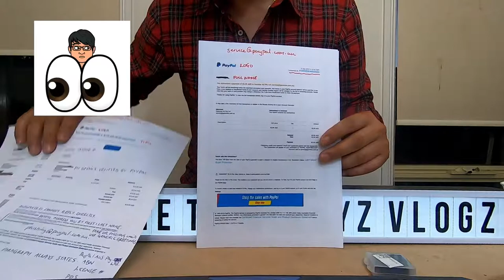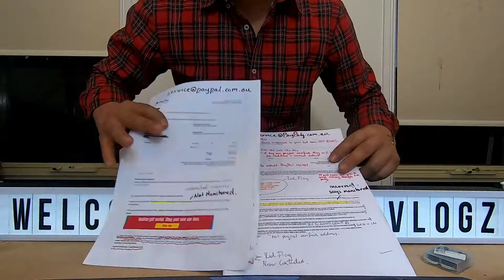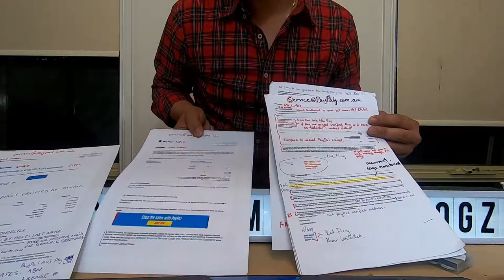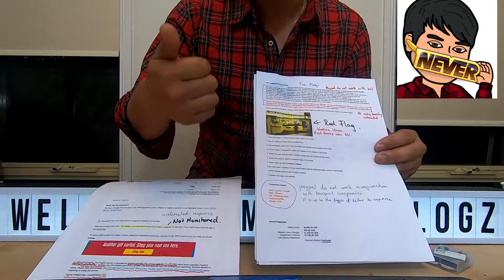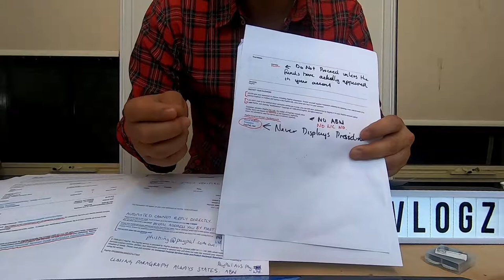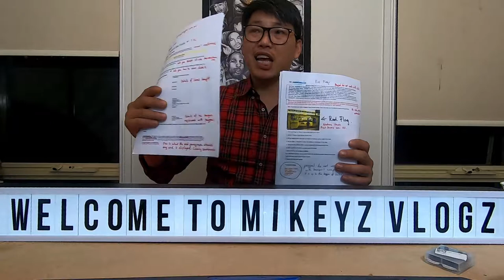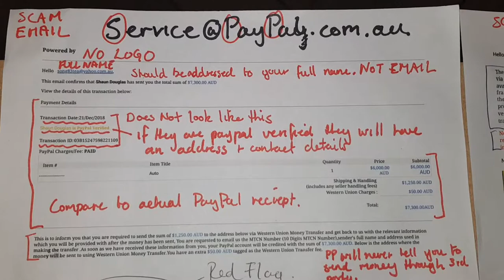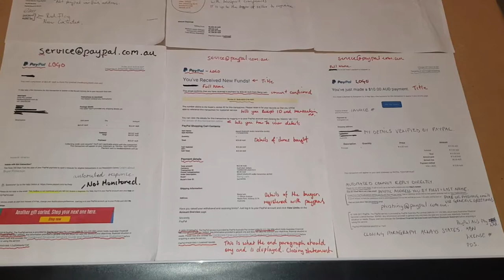SCAMS MUST SEE... TYPES...HOW TO AVOID...WATCH IMPORTANT VIDEO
AND

HAPPY 2019

AND LETS MAKE IT A GREAT AND SUCCESSFUL YEAR

AS PROMISED HERE IS A LINK TO THE WEBSITE THAT IS CALLED SCAM WATCH

DO CHECK IT OUT AND MAKE SURE YOU STAY UP TO DATE WITH THE DIFFERENT TYPES OF SCAMS THAT ARE CIRCULATING OUT THERE WORLDWIDE

ITS THE ONLY WAY WE CAN AVOID BEING SCAMMED

AND BASICALLY IF YOU YOU ARE EVER UNSURE ABOUT ANY PHONE CALLS BY NUMBERS YOU AREN'T FAMILIAR WITH , THEN HANG UP OR BETTER YET DO NOT ANSWER AT ALL

ESPECIALLY IF YOU DONT KNOW THE NUMBER

SCAMMERS CAN EVEN CHARGE YOUR MOBILE/CELLULAR PHONE SIMPLY BY YOU ANSWERING YOUR PHONE AND THEREFORE THEY CHARGE YOUR ACCOUNT WITH INTERNATIONAL ROAMING CHARGES

AND EVEN CONTESTS, ASKING YOU TO GIVE PERSONAL INFO ABOUT YOURSELF IN ORDER TO SCAM YOU FOR YOUR DETAILS AND HOPEFULLY CHARGE SPECIFIC ITEMS OR ACCOUNTS TO YOUR NAME

EVEN LANDLINE NUMBERS CANNOT BE TRUSTED , BY THE FACT THAT THESE SCAMMERS WILL CALL RANDOM NUMBERS HOPING YOU ANSWER AND ASK SIMPLE YES AND NO QUESTIONS IN ORDER TO RECORD YOUR VOICE AND THEN USE IT TO OBTAIN CHARGES FOR THEIR OWN BENEFITS

NOW THESE ARE JUST PRIME EXAMPLES BUT THERE ARE SO MUCH MORE

SO PLS TAKE YOUR TIME TO BE EDUCATED ABOUT THE DIFFERENT TYPES OF SCAMS, AND REMEMBER TO ALWAYS STAY UP TO DATE, AND SPREAD THE WORD IN ORDER TO LOWER THE CHANCES OF SOMEONE CLOSE TO YOU GETTING SCAMMED AND BETTER YET  SO THAT THESE SCAMMING MOTHER PUCKERS DON'T GET WHAT THEY WANT

WHICH IS TO BASICALLY CON YOU OUT OF YOUR HARD EARNED MONEY FROM  PEOPLE LIKE OURSELVES

PUCK SCAMMERS
AND
I SURE HOPE KARMA BITES THEM BACK IN THE ARSE TEN FOLDS

SINCERELY

MIKEYZ VLOGZ

this is my own personal vlogs. the views and opinions expressed here represent my own and not the people, institutions or organizations that i may or may not be related with unless stated otherwise
My thoughts and opinions change from time to time,as i come to learn more and develop my own understanding about the things and issues that i am vlogging about. my vlogs just provide a brief insight of knowledge , views and opinions that i possess at that point in time, which may change overtime.
comments are welcome. however please keep in mind that offensive, unrelated and tasteless comments may be deleted. this also relates to off - topic comments. i am not responsible for the content in the comments, or in blogs or vlogs and other online content that i may link to or refer to, other then the comments made by myself.
i will not be held responsible for any damages or issues that may occur during or that may arise after the use of this video, if you choose to do so. this video should only be used as a guideline. i am not a qualified mechanic nor a qualified electrician or a professional.